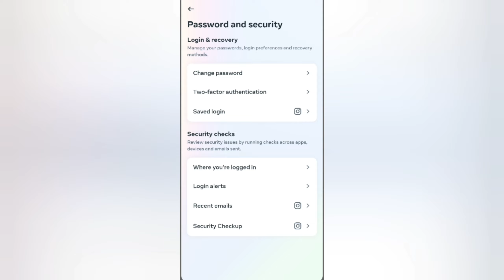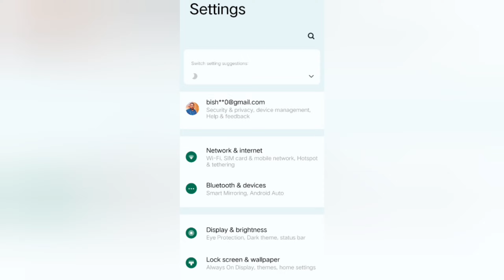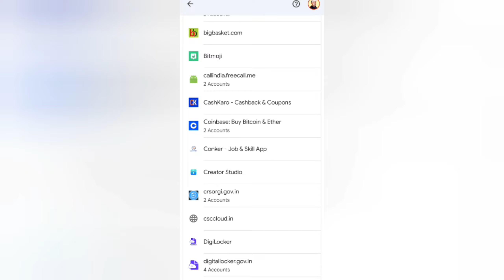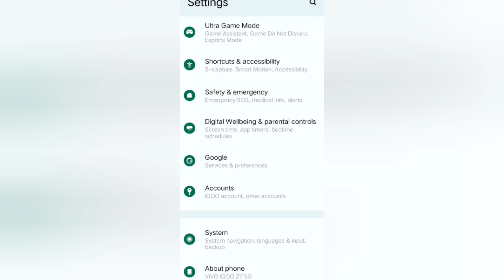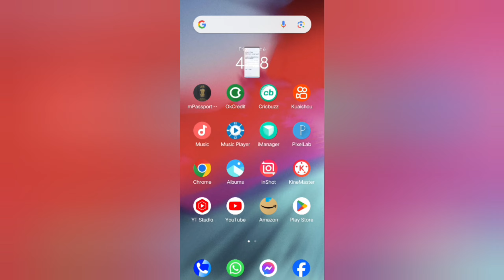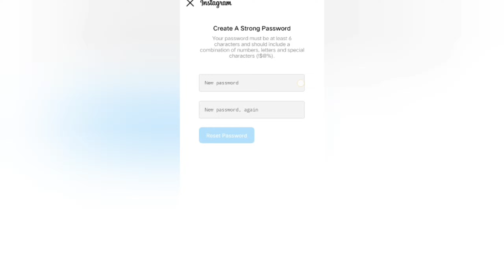इंस्टाग्राम पासवर्ड कैसे चेंज करें। How to change Instagram password only 2 minute.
🌀🌀Hello guys will come to my channel 🙏🙏

🌀🌀Tripod Unboxing

🌀🌀Mast ringtone